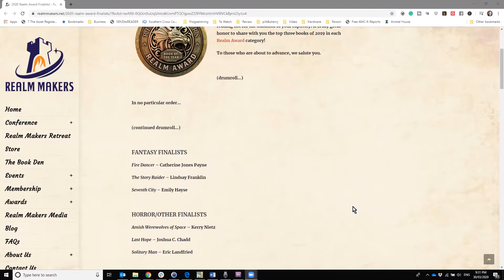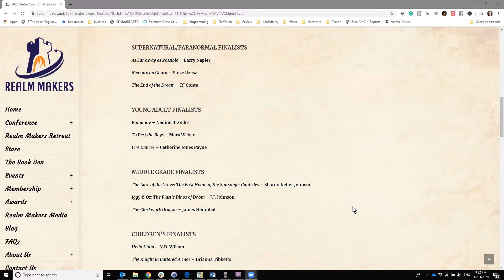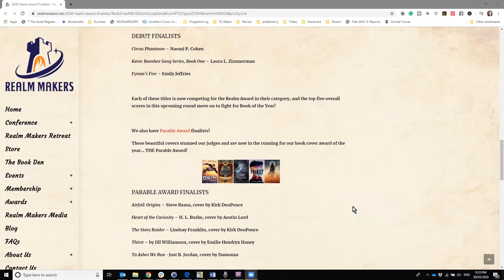Christian Fantasy & Science Fiction Bulletin March 2020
News Theme by Audionautix

If you like what I do, why not buy me a hot chocolate?